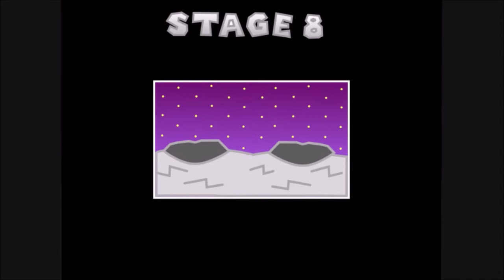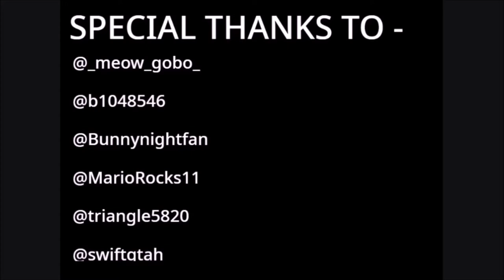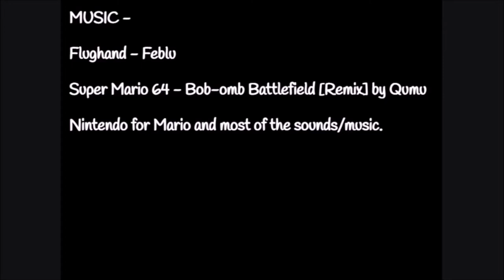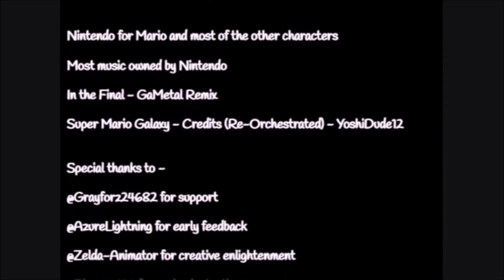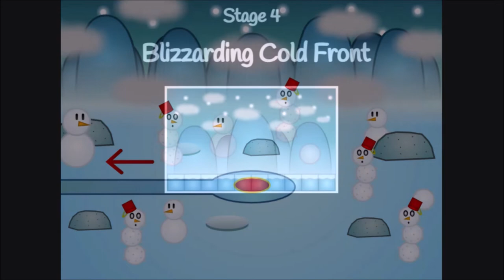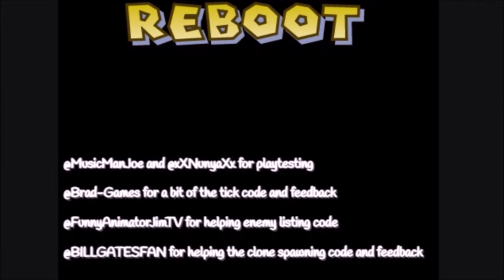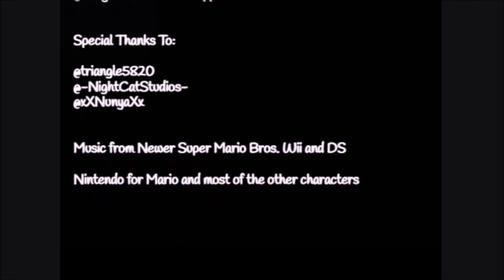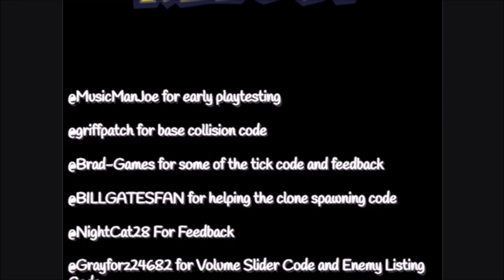All Super Mario on Scratch Games 100% Walkthrough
This is a walkthrough of all the Super Mario on Scratch games I have made!!

CHAPTERS
0:00 SMOS1
2:09 SMOS2
4:44 SMOS3
13:14 SMOS1 Remastered
16:47 SMOS4
28:00 SMOS2 Remastered
31:12 SMOS Halloween
36:26 SMOS Reboot
41:15 SMOS5
1:07:13 SMOS3 Reboot
1:20:00 SMOS2 Reboot
1:27:24 SMOS Halloween Reboot
1:36:02 SMOS4 Reboot

GAMES
Super Mario on Scratch 1: